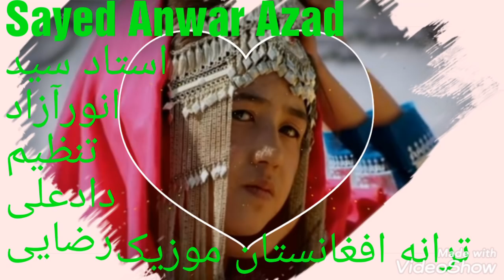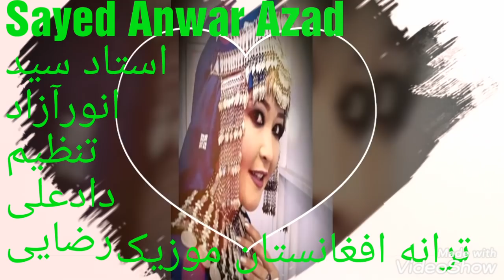140 Sayed Anwar Azad استاد سید انور آزاد ب